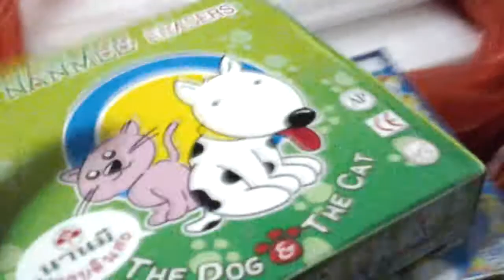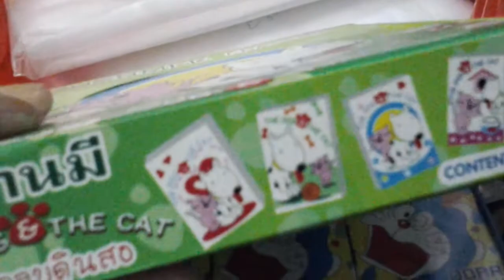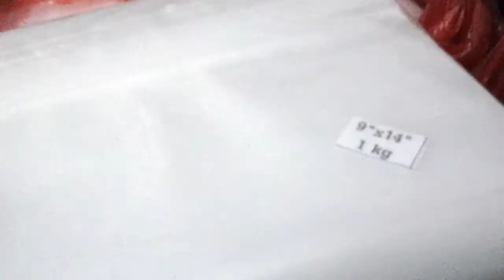shopping ร้านขายส่ง_2_Mar 2013